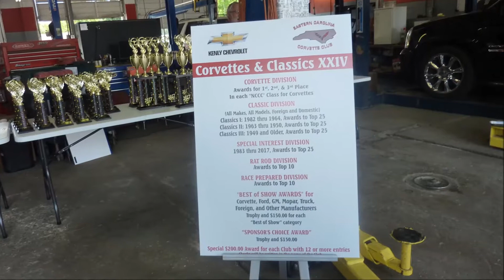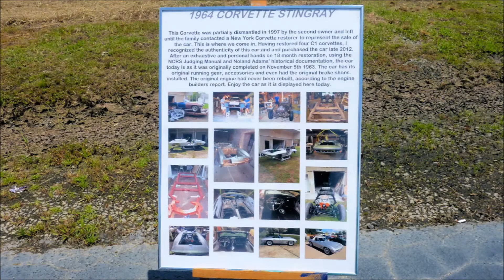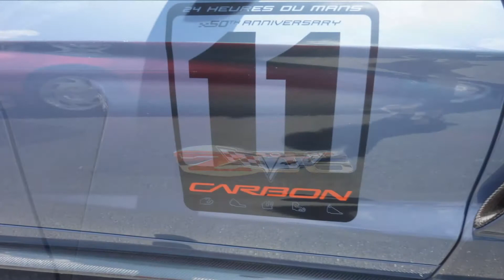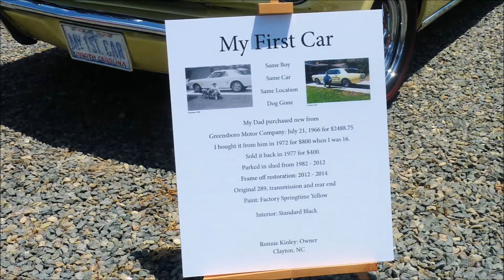TRCC at Kenly, NC, Car Show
The Twin Rivers Corvette Club participates in the Eastern Carolina Corvette Club's Corvettes & Classics Car Show at Kenly Chevrolet on June 10th, 2017. TRCC fielded 15 cars! A good time was had by all.